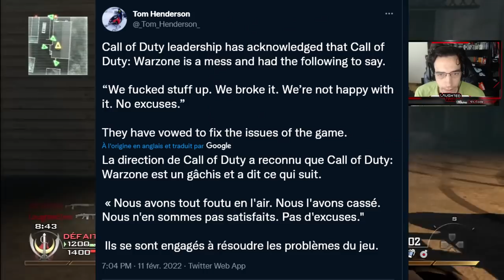Call of Duty : MODERN WARFARE 2 en 2022 CONFIRMÉ ! (Warzone 2 également)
Call of Duty : MODERN WARFARE 2 en 2022 CONFIRMÉ ! (Warzone 2 également) MODERN WARFARE 2 GAMEPLAY MULTIPLAYER ! COD MW2 MULTIPLAYER GAMEPLAY FR ! PAS DE TRAILER ENCORE DISPONIBLE ! MULTI MODERN WARFARE 2 GAMEPLAY FR NUKE ! WARZONE 2 GAMEPLAY FR MW2 COD ! CALL OF DUTY 2022 GAMEPLAY MODERN WARFARE 2 ! TRAILER / TEASER MODERN WARFARE 2 !